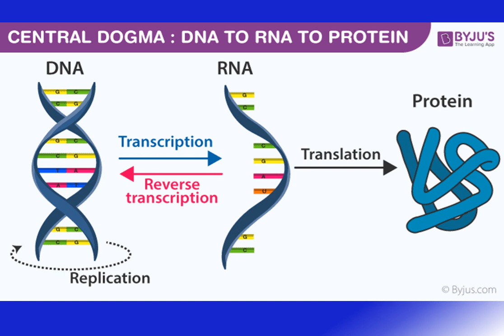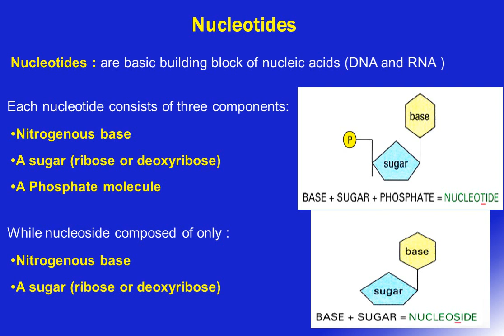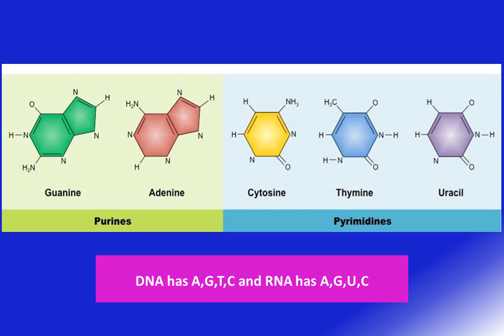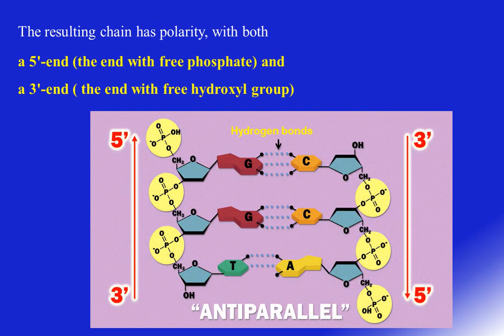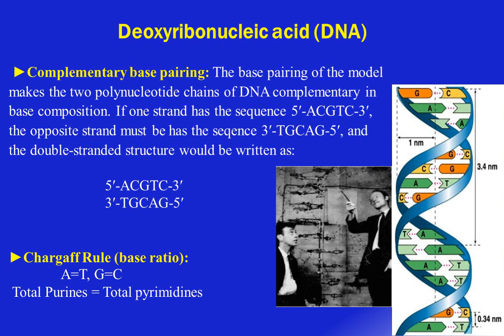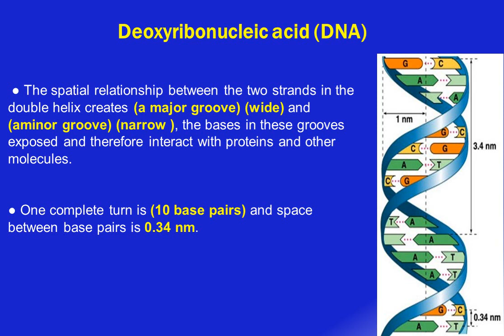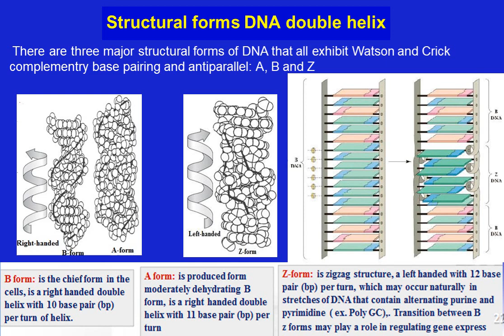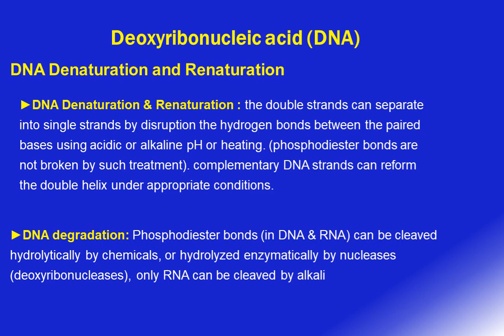MGD - session 3 - Lec 1